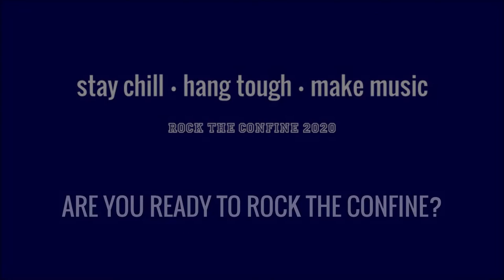Are You Ready to Rock the Confine?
Confinement Concert Series - Part II!